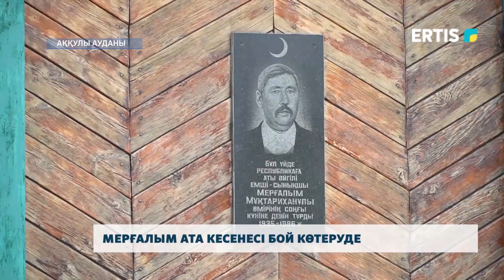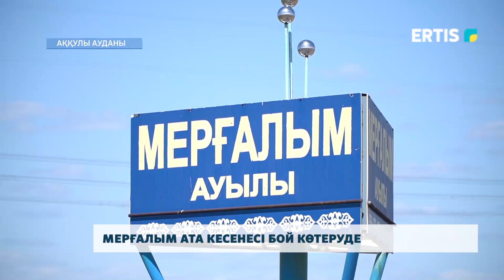Мерғалым ата кесенесі бой көтеруде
Жаратқан ерекше қабілетке ие еткен, таңғажайып тұлға Мерғалым ата Мұхтариханұлының есімі өңірімізге ғана емес, республикаға, алыс-жақын шет елдерге де танымал. Емші, сынықшы, көріпкелдік қасиетке ие болған бірегей жан Аққулы ауданында бүгінде өз аты берілген Мерғалым ауылында ғұмыр кешкен. Қазір қасиет иесіне арнап мазар салынуда. Кесене құрылысымен танысып қайтқан әріптесім Гүлсара Мәлікованың бейнематериалы.